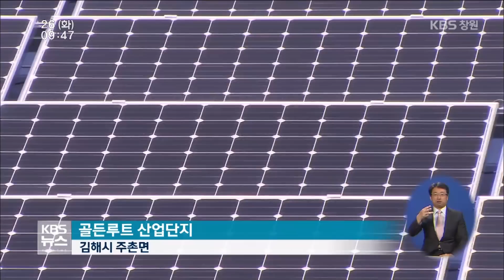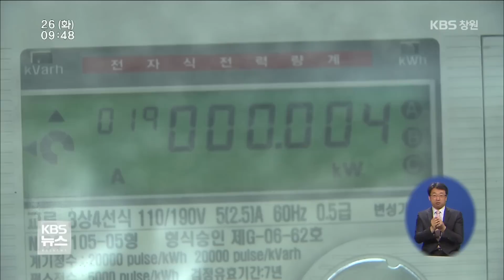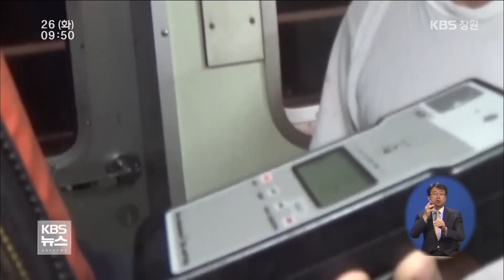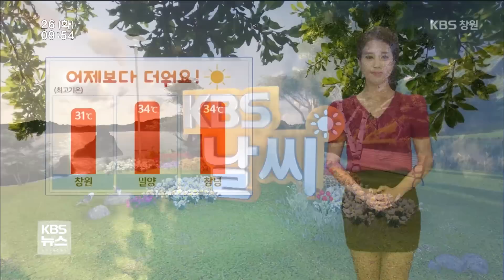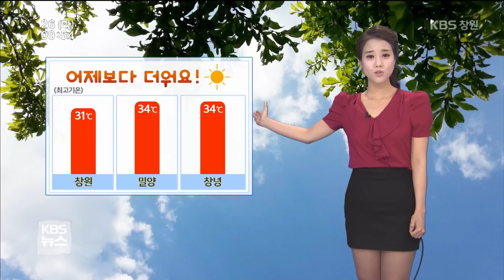[KBS뉴스930 경남] 2015.05.26(화) 뉴스 전체보기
- 창원 39사단, 28일부터 함안 이전 작업
- 밀양에 `나노상용화 지원센터` 건립 추진
- 산업단지 지붕이 모두 태양광 발전소
- 음주운항 처벌은
- 마약 투약 혐의 3명 검거
- 코스모스에 양귀비꽃까지
- 경남은행, 경남신용보증재단에 10억 원 특별출연
- 경남의 날씨
- 경남 1인당 쓰레기 발생량 5년 새 감소
- 김해장군차, `팔도차문화 큰잔치` 대상 수상
- 김해서 오는 29일 맞춤형 채용박람회
- 경남 토지수용위원회 매달 정례 개최
- 창원대 새총장에 최해범 교수 확정
- 알림마당